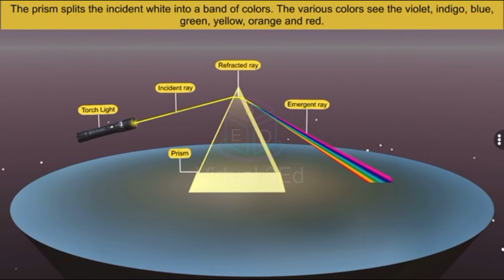Light Refraction Through Pris‪m‬ || Learn Physics Lab Experiment